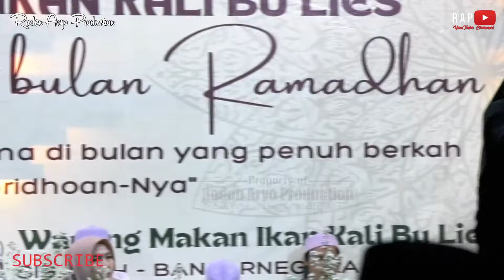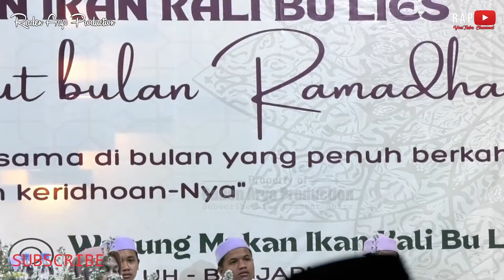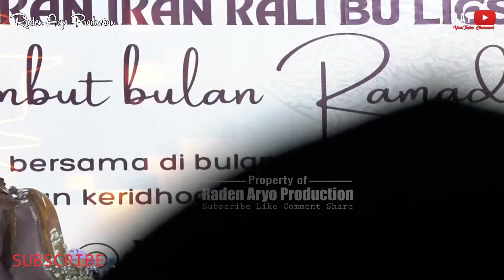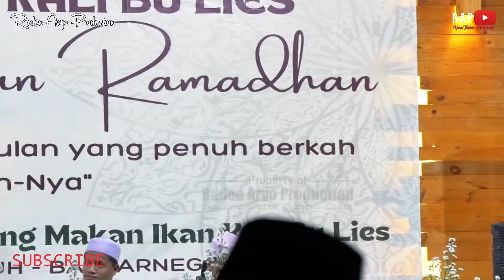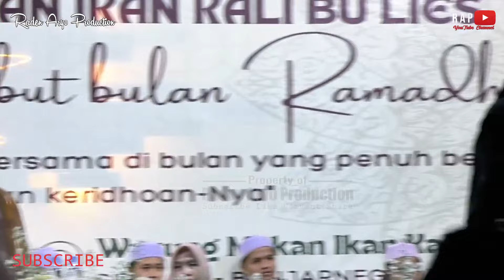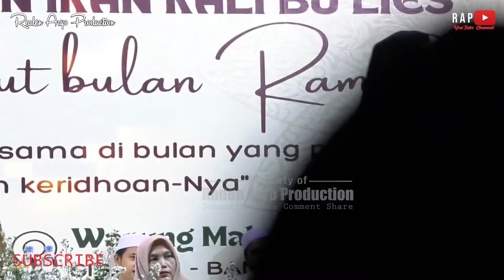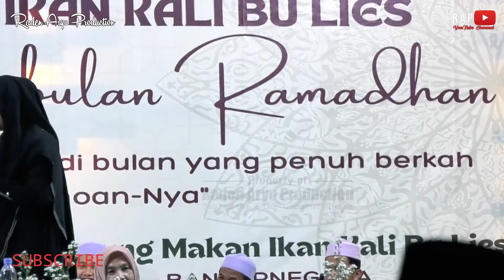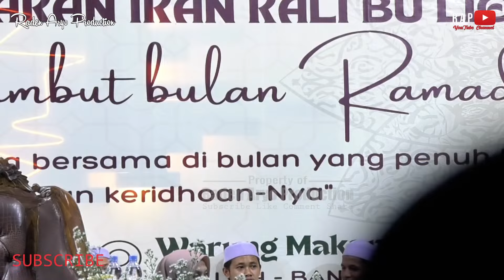MUMPUNI TERBARU | NGAJI BA'DA TARAWEH KE 5, SUASANA RAMMADHAN LIVE SIGALUH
jangan lupa dukung terus channel @RADEN ARYO PRODUCTION  dengan cara